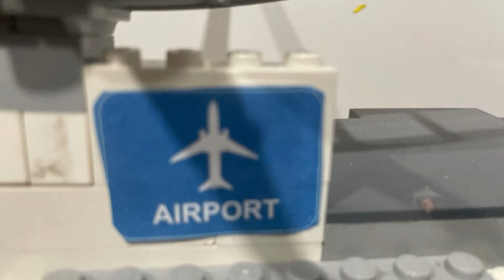Abu Dhabi international airport take of and landing sights